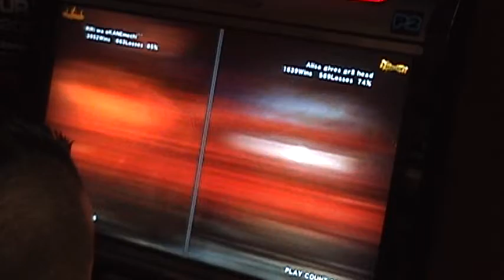T6 BR Kane [lil] v TRUE! [ali] - 1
9/27 Ranbat 1.2